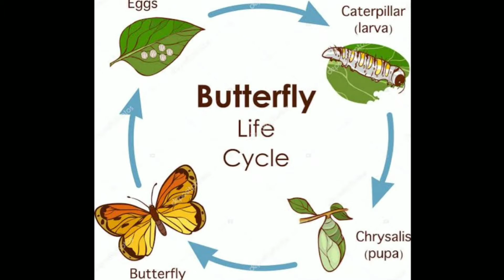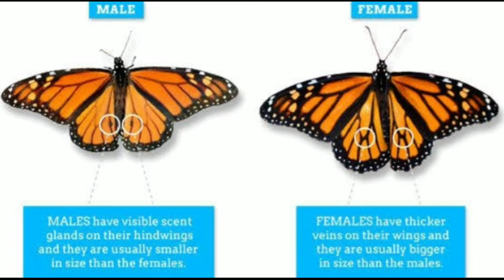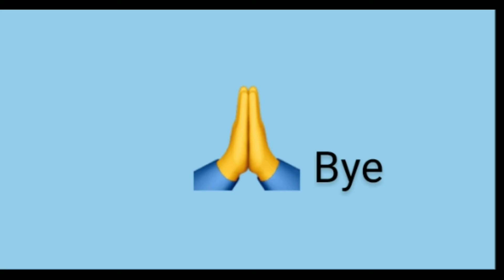సీతాకోకచిలుక గురించి కొన్ని విషయాలు butterfly full life cycle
Copyright info,